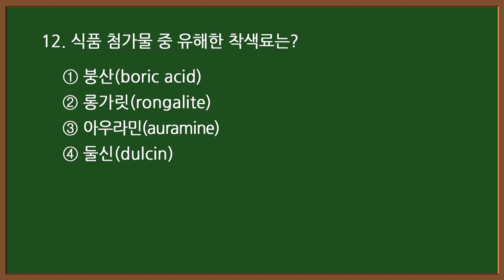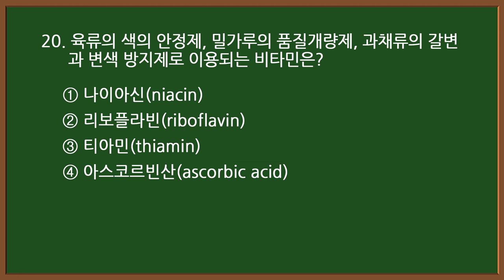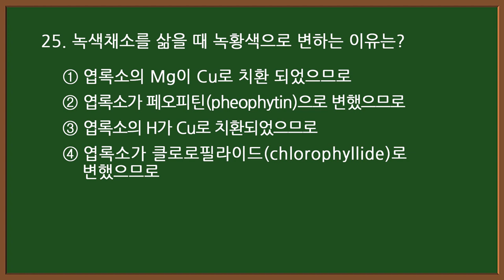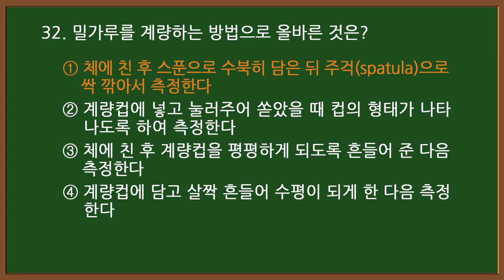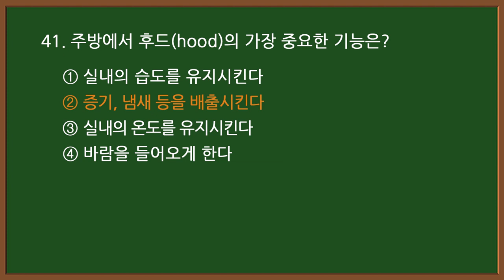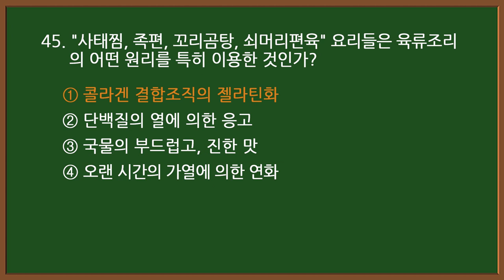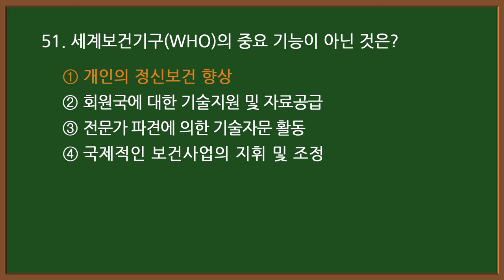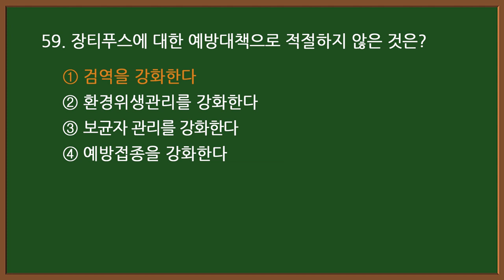#3 [한식조리기능사] 🥘 필기 기출문제 60문항